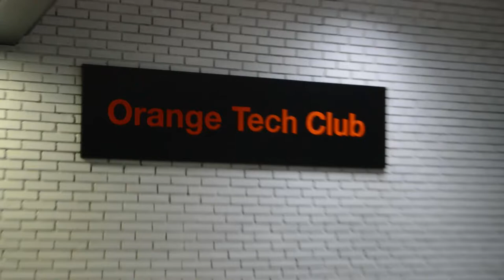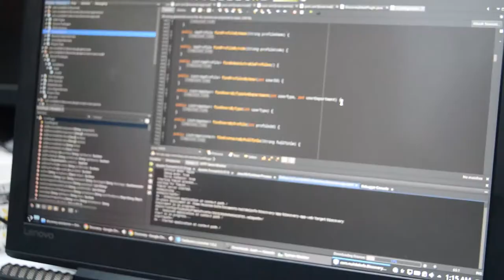Nuit de l'info à l'Ecole Nationale d'Ingenieur de Sousse - ENISo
musique: Amazing Rap Instrumental | Sick Hip Hop Beat (prod. Blanq Beatz) @Rap Beats | Hip Hop Instrumentals - Kyu Tracks